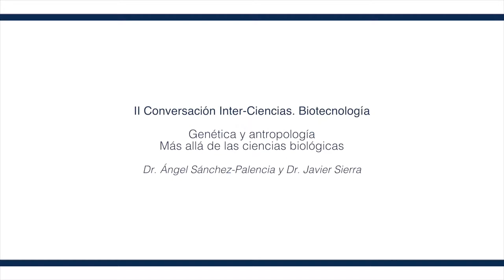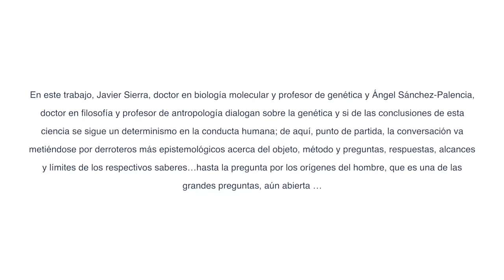Genética y antropología. Completo